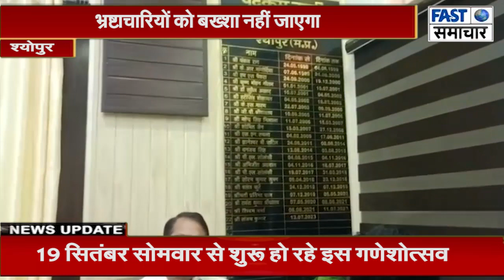श्योपुर कलेक्टर संजय कुमार जी का सख्त संदेश,,भ्रष्टाचारियों को बख्शा नहीं जाएगा